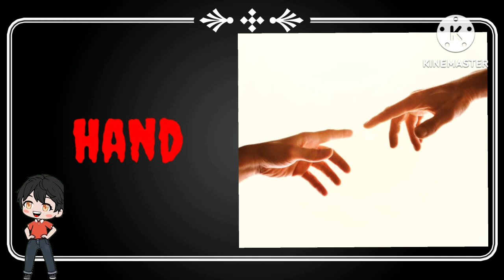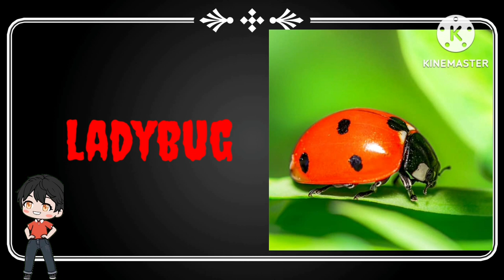a for apple || b for baby || phonic song for kids || phonic sound for todller kids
a for apple || b for baby || phonic song for kids || phonic sound for todller kids|‎@ak.kidsclub

A for apple b for ball c for cat | abcd song with two words pictures of abcd song ‎@AMARKEKIDSCLUB

abcd | phonics song | a for apple b for ball c for cat | abcd song

ABCD SONG FOR KIDS || ABCD RHYEMS FOR KIDS || PHONIC ABCD || A TO Z ALFABETE SONG ‎@AMARKEKIDSCLUB

C FOR CANDY
D FOR DIOMOND
E FOR ELEPHANT
F FOR FAIRY
G FOR GLASSES
K FOR KEYBOARD
N FOR NEEDLE
O FOR ORANGE
P FOR PONNY
Q FOR QUEENS

WATCHING FOR AN OTHER VIDEOS